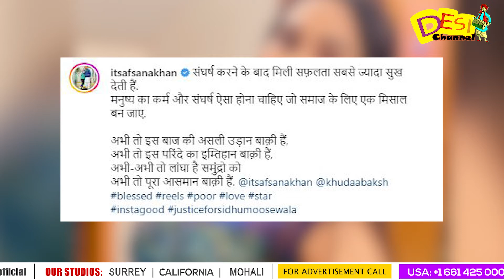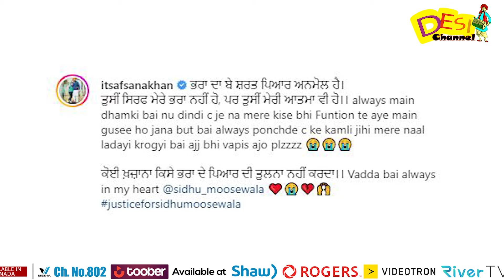Afsana Khan ਨੇ ਬਚਪਨ ਦੀ ਤਸਵੀਰ ਕੀਤੀ Share | ਨਾਲ ਹੀ ਲਿੱਖਿਆ ਭਾਵੁਕ ਕਰ ਦੇਣ ਵਾਲਾ Caption | Desi Channel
Host: Shivangi
CameraMan - Manjeet Singh

DAILY HUNT
Sling TV (Dish Network USA)
ROKU
Toober Tv available on
Shaw (Canada)
Roggers(Canada)
Videotron (Canada)